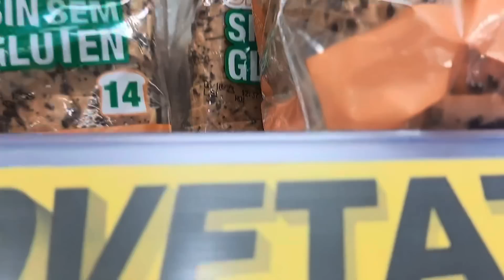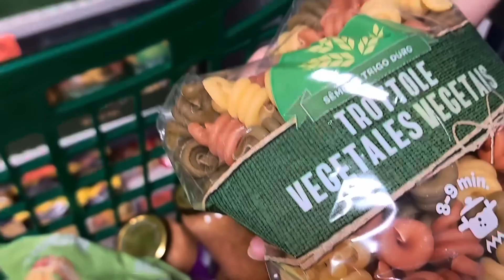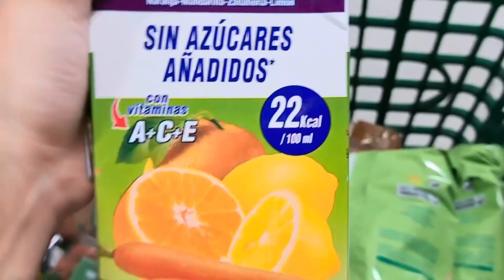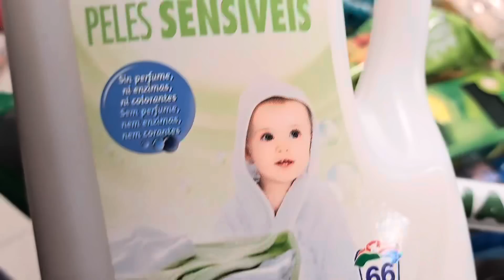Good News 🎉🎊 | Akhir Wo Din Aa He Gaya Jis Ka Sub Ko Intazar Tha